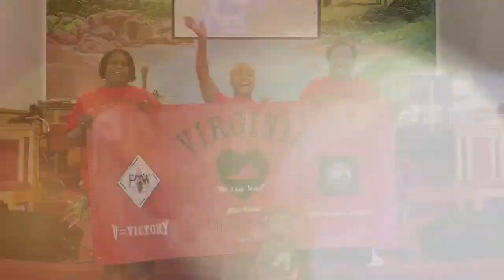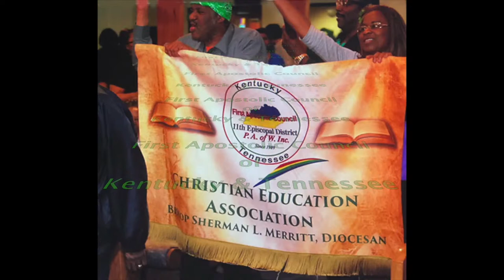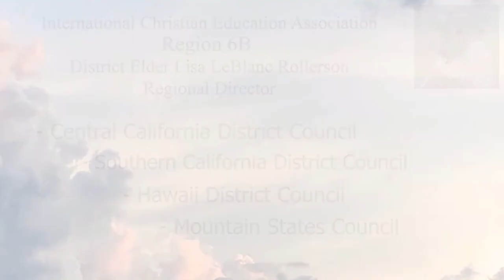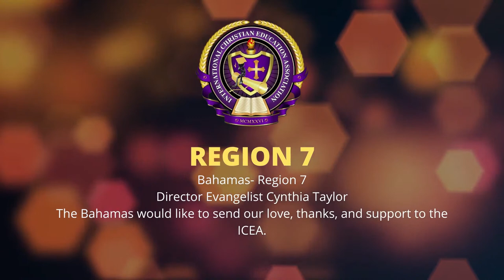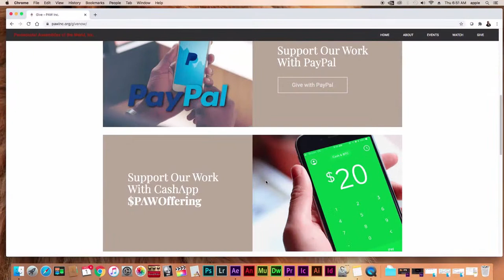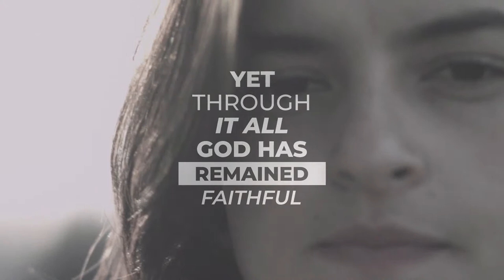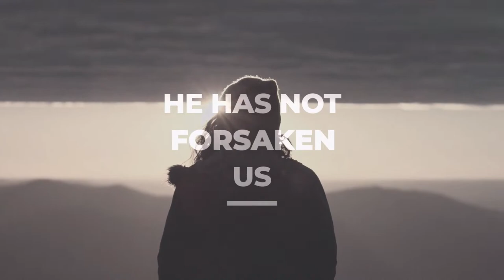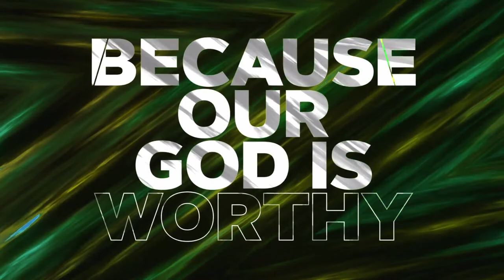ICEA 2020 Virtual Conference- Friday Night (Bishop Barrington Smith)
ICEA 2020 Virtual Conference
Friday Evening Service

Bishop Barrington Smith
ICEA Auxiliary Director

Bishop L. Theodore Brooks, PAW Presider
Dr. Barbara Payne- ICEA President